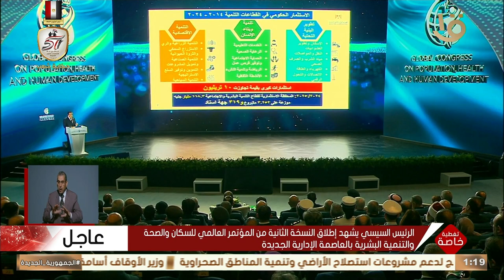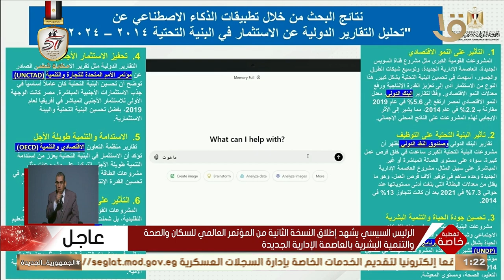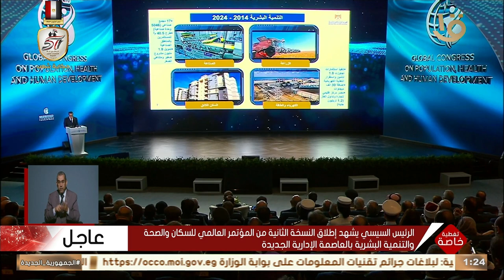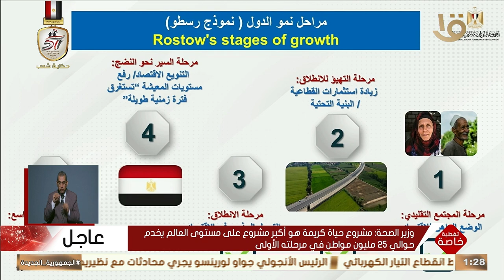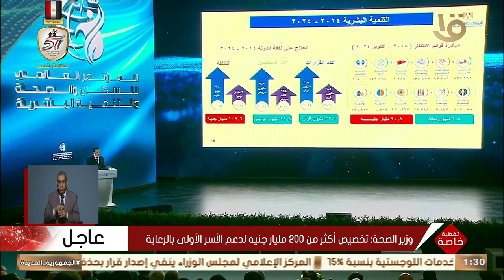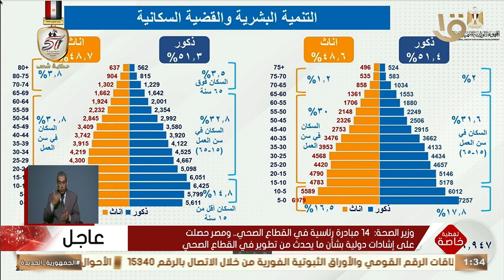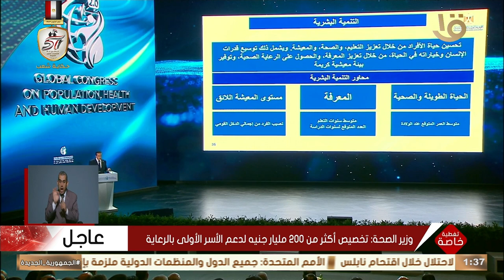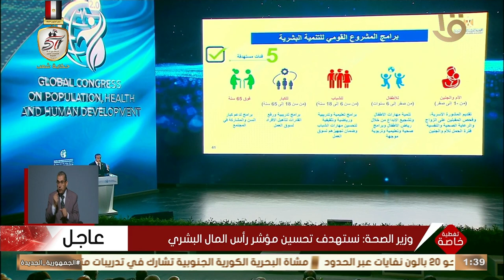وزير الصحة يستعرض جهود الدولة وإنجازاتها خلال الفترة من 2014 لـ 2024 في مجالات التنمية البشرية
وزير الصحة والسكان يستعرض جهود الدولة وإنجازاتها خلال الفترة من 2014 لـ 2024 في مجالات التنمية البشرية